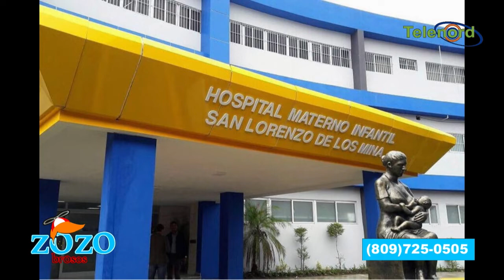Está mal apresar a haitianas embarazadas y deportarlas dice Nestor Flow